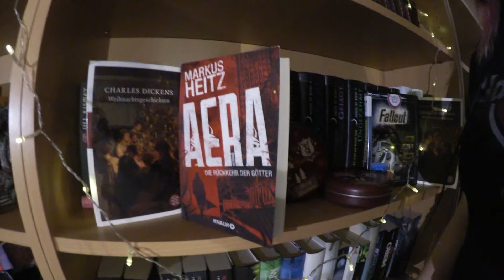Booktuber Gewinnspiel-Adventskalender Türchen 20 - Auslosung & ein paar Infos etc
Hier kommt die versprochene Auslosung zum 20. Türchen des Booktuber Gewinnspiel-Adventskalender! :)
Herzlichen Glückwunsch an die beiden Gewinner :)

Desweiteren habe ich ein paar Infos für euch bezüglich der kommenden Wochen.. und ein weiteres Gewinnspiel, an dem es sich teilnehmen zu lohnt ^^